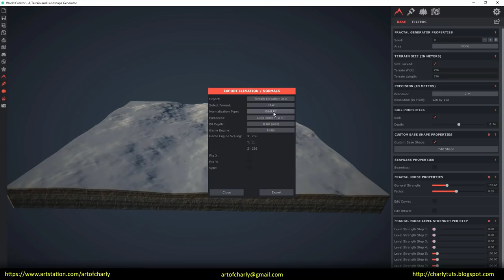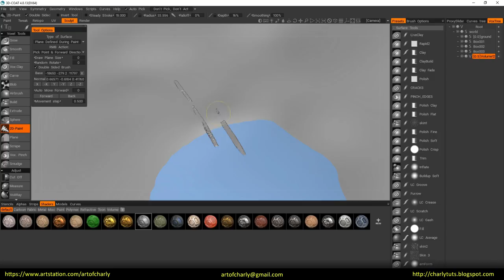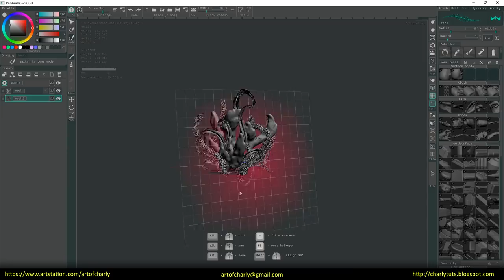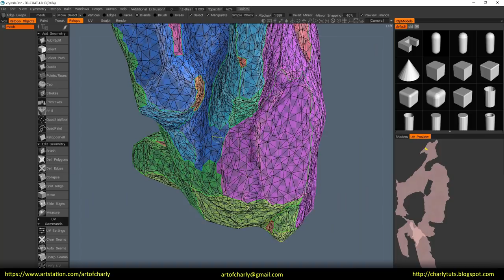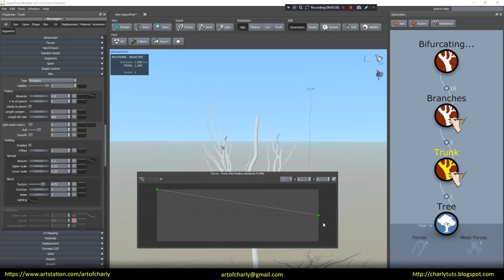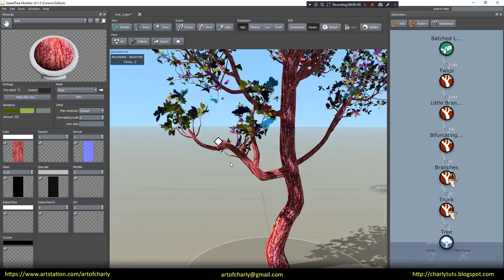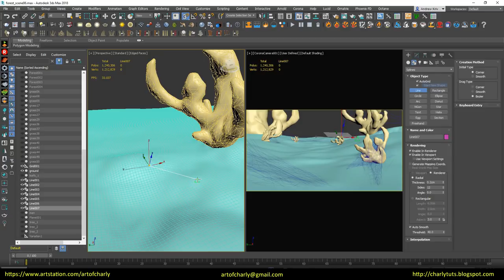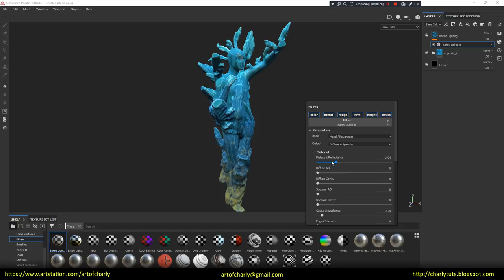Fantasy forest creation in the Corona Renderer.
Fantasy Forest creation with Corona Renderer, 3D-Coat, Poliigon, Substance Painter, 3dsmax, Megascans, SpeedTree, Polybrush, ForestPack, WorldCreator and Cobweb.

In the comments write your wishes, questions, topics of lessons that you would like to see in new releases, etc etc

          Video content:

00:00 - 00:18 - Intro

00:18 - 00:37 - Render slides.

00:37 - 1:04 - Creating a Landscape in World Creator 2.

1:04 - 1:49 - Import to the 3dsmax. Import the forester's form. Setting up the camera, lighting and fog in the Corona Renderer.

1:49 - 2:05 - Loading of land textures from Megascans, styling in Photodonut.

2:05 - 4:32 - Sketch water shapes, edit the landscape in 3D Coat. Assignment of water to boxes, adjustment of land textures. Using Megascans and styling in Photodonut.

4:32 - 8:23 - Drawing of stylized dirt in 3D-Coat. Adjust vegetation with ForestPack.

8:23 - 13:23 - Modeling of crystals in Polybrush and 3D-Coat.

13:23 - 16:08 - Creating a stylized material for the crystal in the Substance Painter. Using Poliigon textures. Customize its material in Corona Renderer. Make crystal composition in the scene.

16:08 - 21:18 - Creating a fantasy tree in SpeedTree. Use of Poliigon and Megascans textures.

21:18 - 23:32 - Scattering trees using ForestPack. Use the Paint Area.

23:32 - 25:30 - Creating a web using Cobweb script.

25:30 - 27:47 - Creation of crystals on a forester in Polybrush and 3D-Coat.

27:47 - 28:45 - Creating textures in the Substance Painter.

28:45 - 29:08 - Render on the farm and render slides.

29:08 - 29:22 - The ending. Video preview of other lessons.